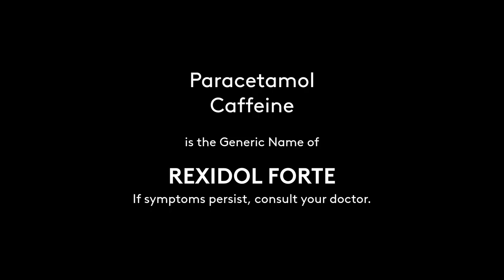Rexidol Forte Radio Ad 2022 30s (in Hiligaynon)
This is the Hiligaynon Version of the 2022 Rexidol Forte Radio Commercial.

DRPS Two 1900: Rexidol Forte Radio Ad 2022 30s (in Hiligaynon)